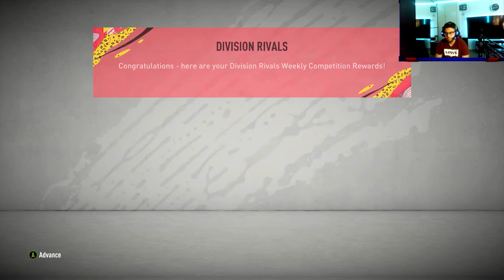FIFA20 - FUT CHAMPIONS REWARDS! GOLD2, GOLD 3 , SILVER 1 ! HUGE PULLS